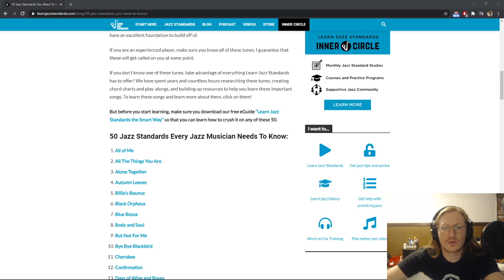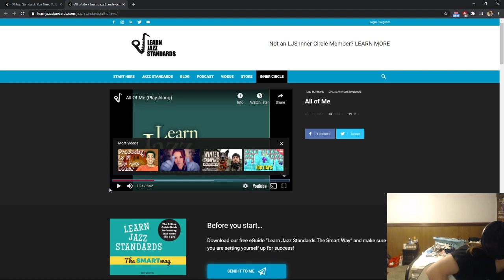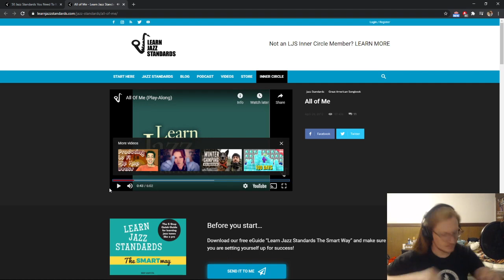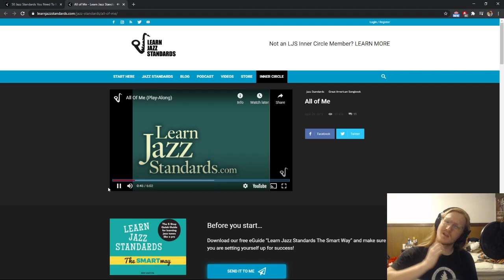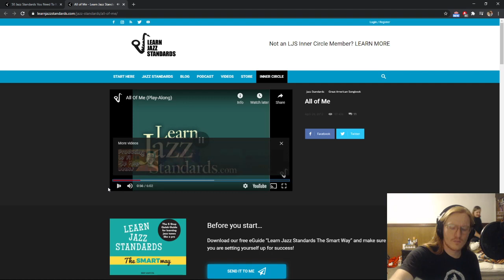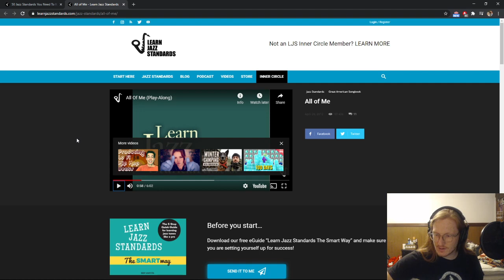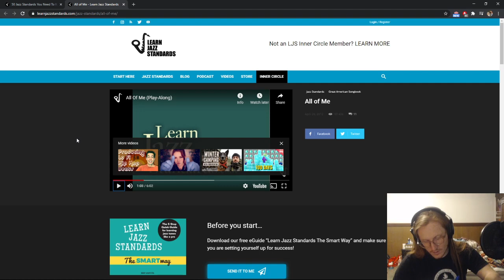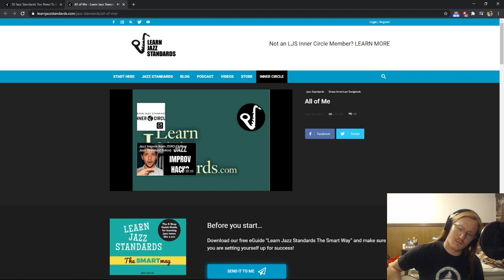Learning a Song by Ear: Unus Annus Challenge- Day 134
My aural skills are lightyears better than my sight reading skills, allow me to demonstrate.

Thanks for being here. I want to make the absolute most out of this year, and every subsequent year I'll ever have. Unus Annus taught me so much about myself and what it means to go as far as your limits allow, and to even push your limits. Whether anyone joins me on this journey or not, I expect to learn a lot, create more than I've ever created, and to live in the spirit of what Mark and Ethan brought into the world. Memento Mori.